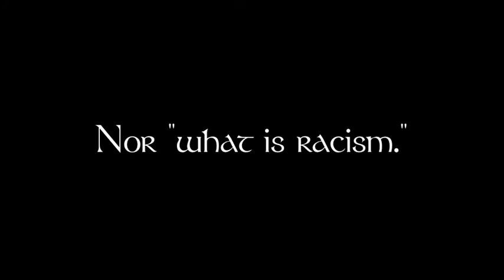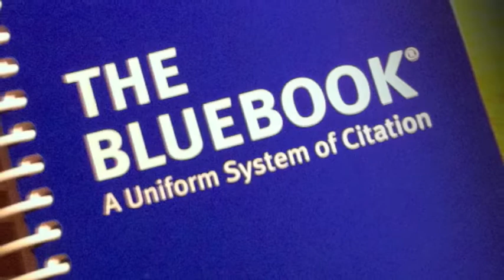SLS Musical Trailer 2012